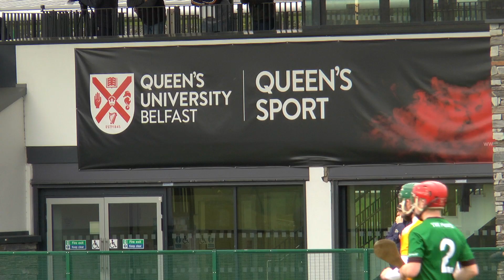‘Nice win’ for Antrim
Tipperary man Darren Gleeson saw his Antrim team breeze past Queens in today’s Conor McGurk Cup semi-final at the Dub Arena to set up a tasty decider against Down on Saturday, January 4.

’It’s going to be a good night for hurling, at 7 O’clock on Saturday’, says Gleeson. ‘It’ll be a good test of where we are. We have six weeks done and we have a lot of new faces, which is good for Antrim’.

Antrim beat Queens by 4-25 to 0-11 while Down beat Ulster University by 3-19 to 0-16. See video from both games on this report by Mark & Jerome Quinn.